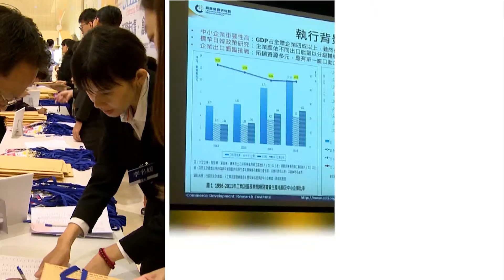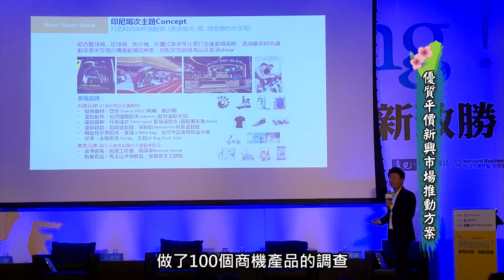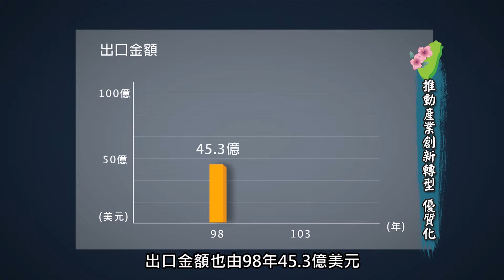1212 發現新台灣 經濟部國際貿易局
東協經濟共同體即將生效，屆時促使嶄新的區域經濟體興起、商機出現，成為國際貿易必爭的市場。當然，臺灣也不例外，打造自有品牌，出口臺灣產品。